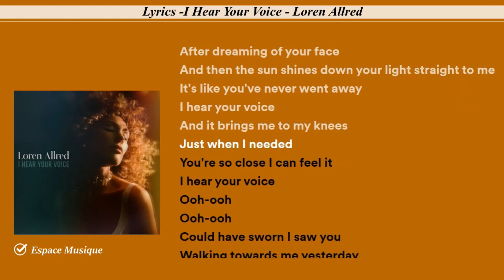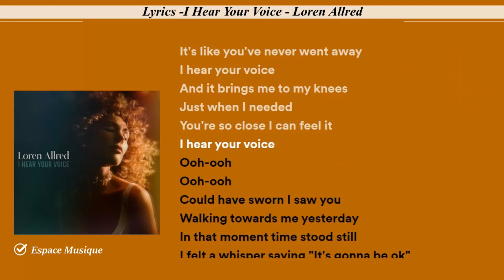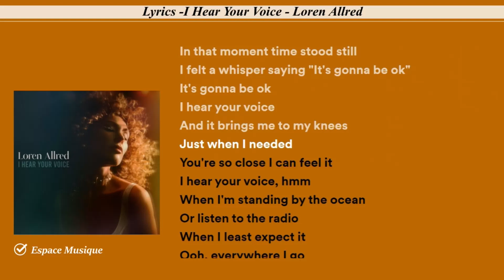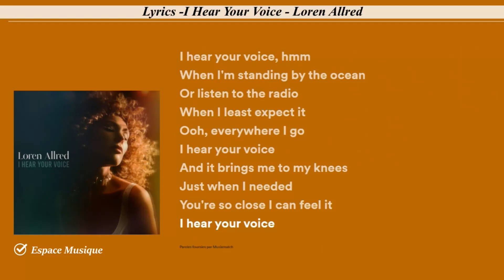Lyrics I Hear Your Voice Loren Allred